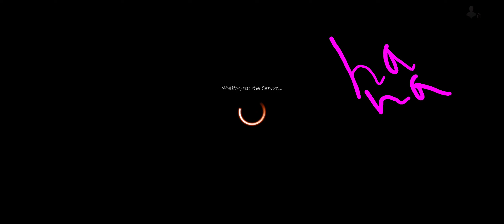Ep401: Mono green elf/elves/beasts deck vs white/black. Platinum Ranked historic MTG Arena